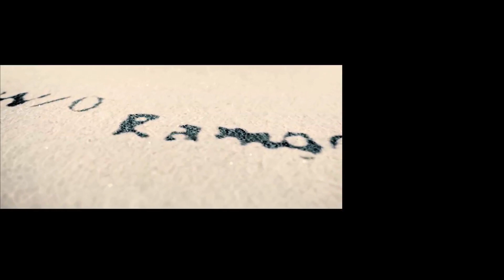బాబుకు షాక్ రవికిరణ్ ను విడుదల చేయించిన Jagan ||Political punch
బాబుకు షాక్ రవికిరణ్ ను  విడుదల చేయించిన Jagan ||Political punchWELCOME POLITICAL PUNCH . Political Punch  youtube channel for complete political news . Channel working only on truth.we don't Blame Any Political Party We Will Show  Truth .That is our commitment. Ap And Telangana Political News , Internation News ,assemble News, parliament News Etc .